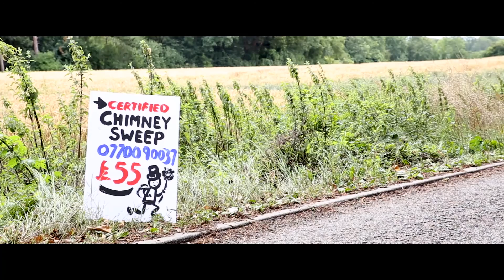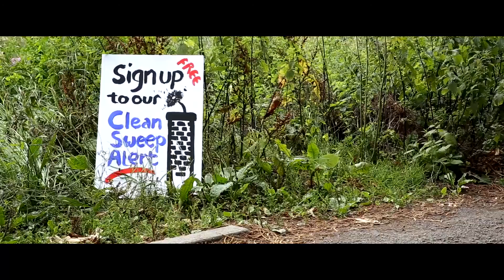Clean Sweep Alert – Chimney fire safety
Kent Fire and Rescue Service is encouraging people with homes or businesses that have chimneys of any kind to sign up to a free email alert system to help keep people safe from chimney fires. The annual email alert system will remind people about cleaning the chimney, provide tips about maintenance and staying safe.